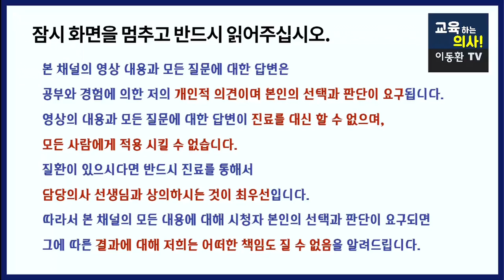이런 증상이 있다면 지금 몸속에 단백질이 부족한 것입니다.